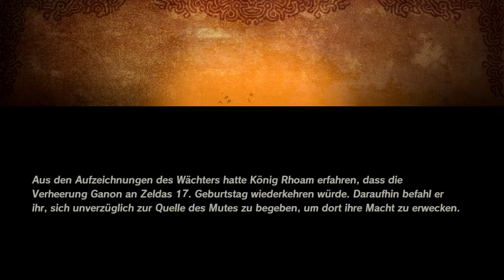HYRULE WARRIORS ZEIT DER VERHEERUNG - Part 33: Monsterhorden an der Quelle des Mutes